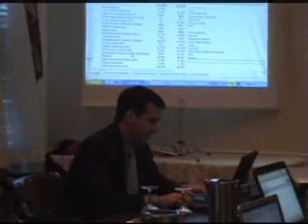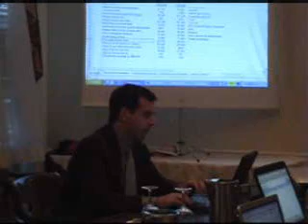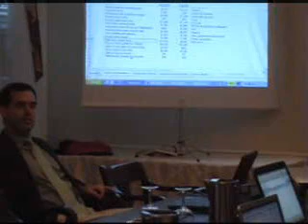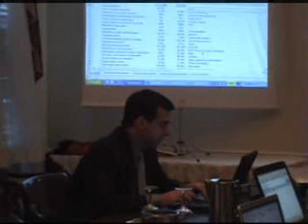Financial Statement Analysis 6